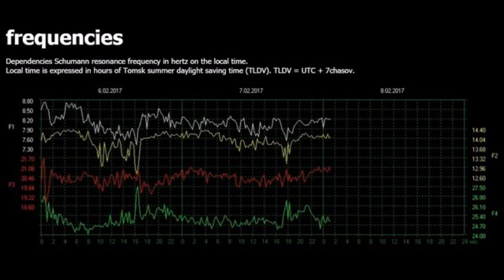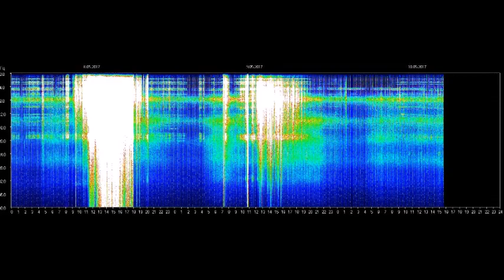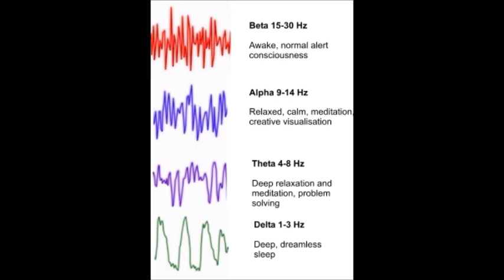Earth’s Schumann Resonance Accelerating